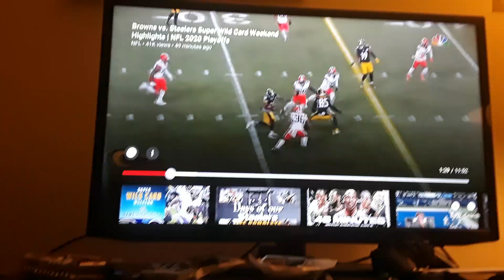Browns Fan Reaction after Wild Card Game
I am acting like a fool all week